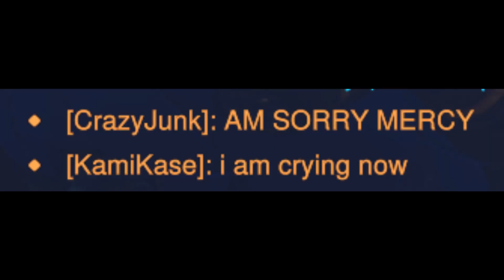TERRENEITOR (junkrat pov)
what  a fun match